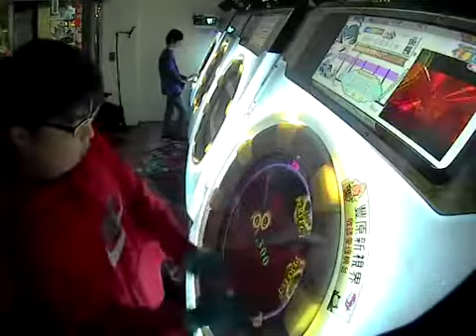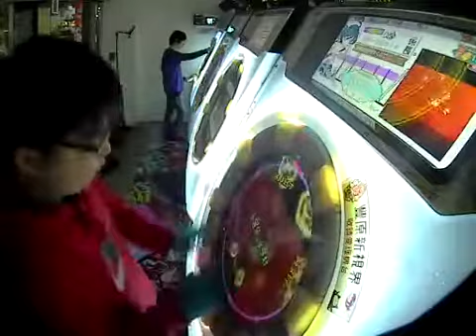[maimai日常]小提琴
小提琴。